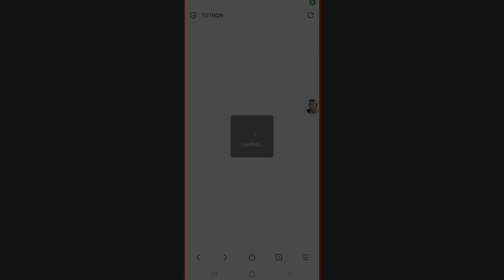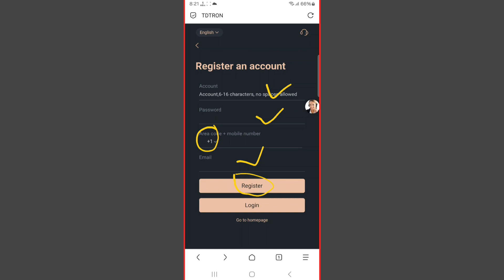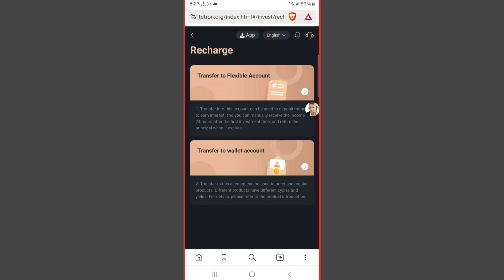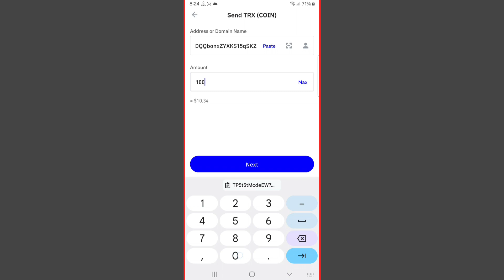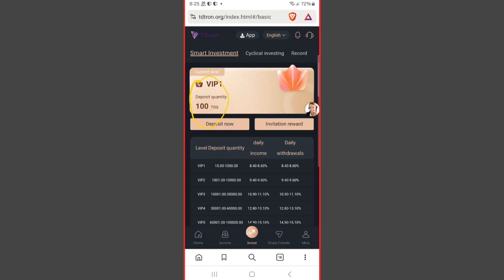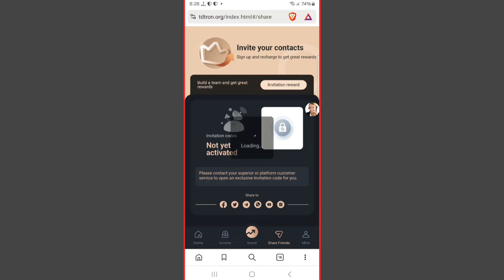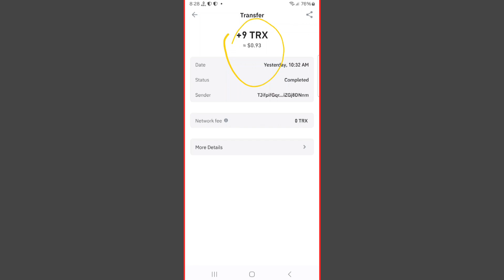New Mining Zone Earn TRX | TRON Mining Site Today | TRX USDT Mining Best Investment Project 2023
TronBox cloud mining service provides users with currency deposit and currency generation services. Users can freely choose investment products, smart investments or cycles
invest. Through simple operations, use idle digital assets to obtain stable and high returns.

TDTRON is 100% smart contract legal cloud mining, with long-term payment of 8.4% - 35%.

➡️Deposit 15 ~ 1000 TRX and withdraw daily (8.4%)
➡️Deposit 1001 ~ 10000 TRX and withdraw daily (9.4%)
➡️Deposit 10001 ~ 30000 TRX and withdraw money daily (10.9%)
➡️Deposit 30001~60000 TRX and withdraw money daily (12.8%)
Tell your team that the company registration invitation link can be promoted on any social software, such as: Facebook, Twitter,
YouTube, Instagram, TikTok, KAO KAO, WhatsApp Groups, Telegram Groups and more.